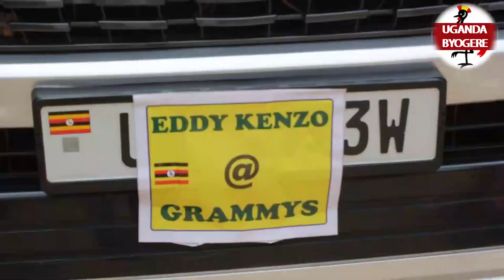KIIKA! BIG EYE AWONYE OKUWUTULWA ABAWAGIZI BA KENZO WAMULUMBYE WABADE -AGUDE MULUKWE NADUKA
UGANDA BYOGERE//KAKALAAMU